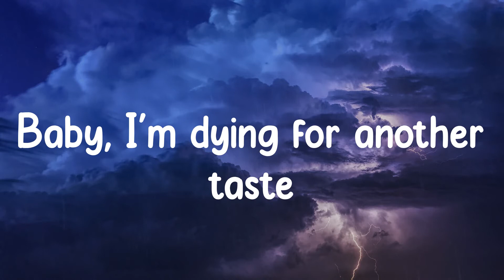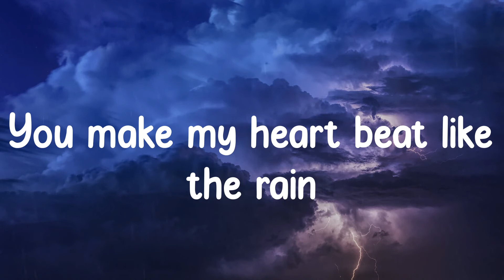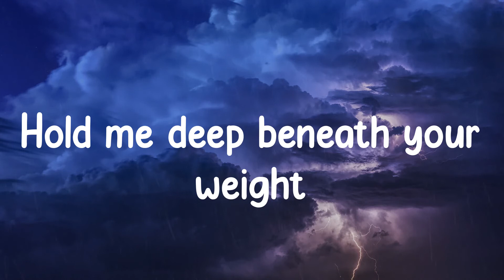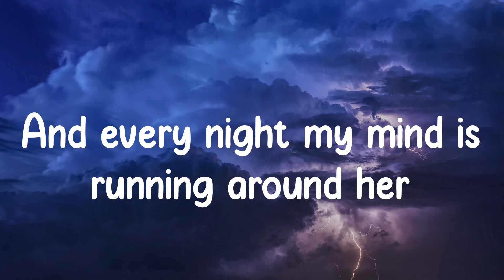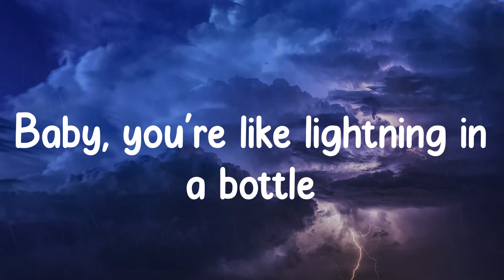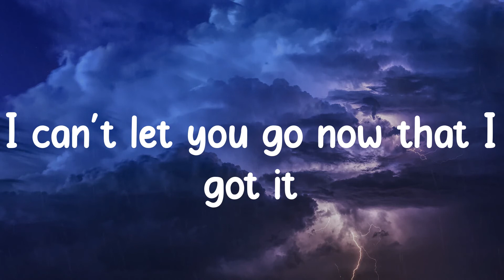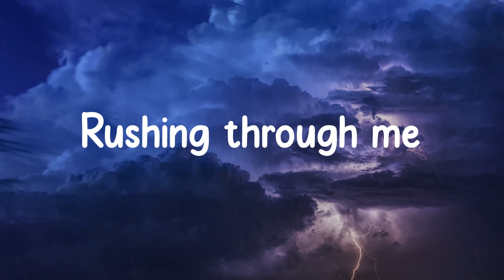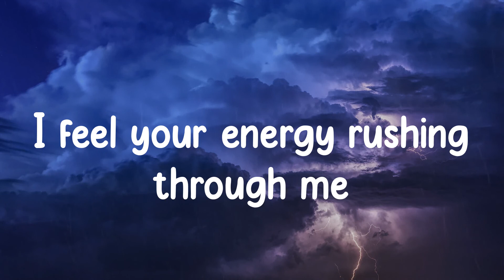BØRNS - Electric Love (Lyrics) I can't let you go now that I got it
Lyrics/ Lyric video for Electric Love - BØRNS by Grey Clouds

🌧️ Lyrics:
Candy
She's sweet like candy in my veins
Then it's getting louder and louder
All I need is to be struck
By your electric love
Baby, your electric love
Electric love
Drowning
You make my heart beat like the rain
Surround me
Hold me deep beneath your weight
Then it's getting louder and louder and louder
Electric love
Rushing through me
I feel your energy rushing through me
Baby, you're electric, electric